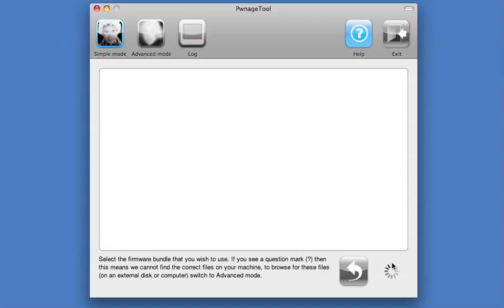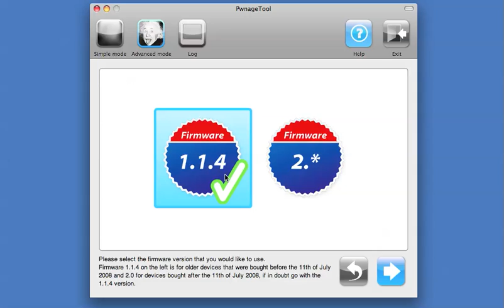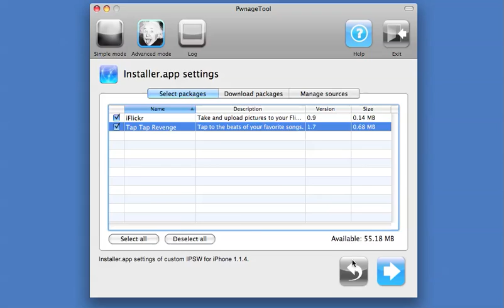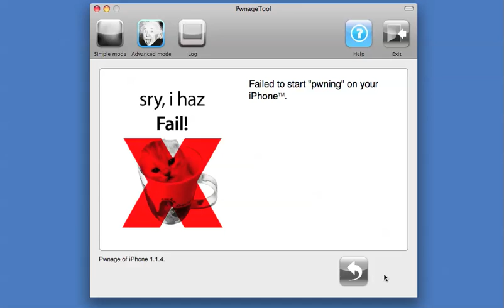Pwnage Tool 2.0 in action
This is a video of the new Pwnage Tool from the iphone dev team